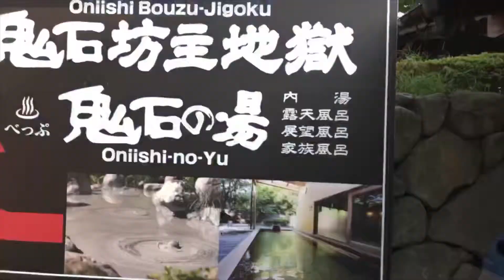Beppu Oita ken Shiraike JIGOKU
Onsem